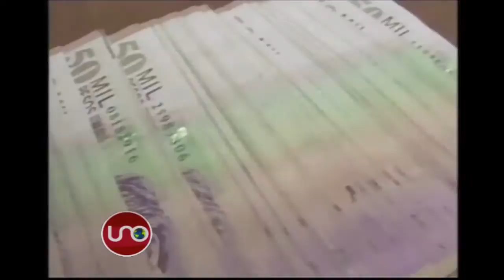Director de la UNP niega pagar extorsión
Aunque la Fiscalía sostiene que por la hija del director de la Unidad Nacional de Protección se pagó rescate, él sostiene que no lo hizo y que la cuenta desde la que salió el dinero no es suya.